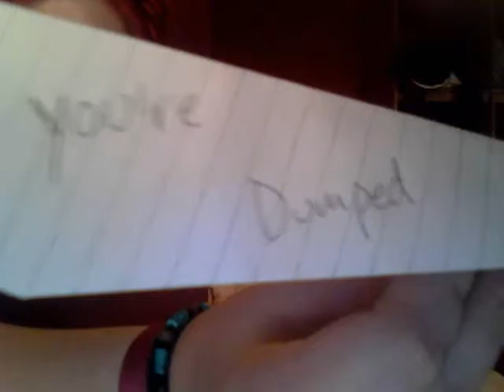How to dump someone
How to dump a guy, quick and easy steps on hot to dump him. Different ways depending on courage, vocalisation ability and creativity.